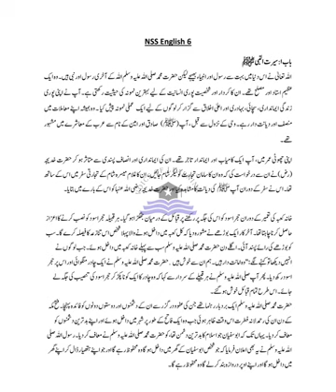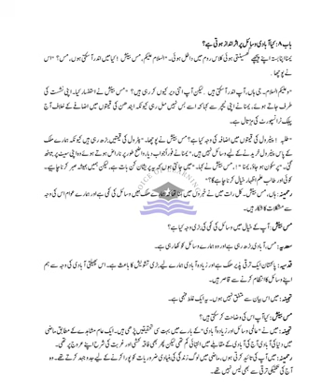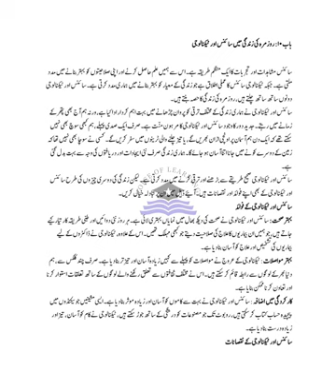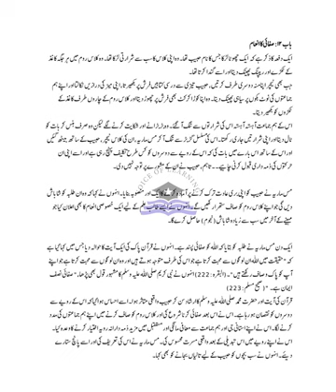AFAQ English Class 6 Unit 1 to 12 Urdu Translation Sun Series Based on Single National Curriculum